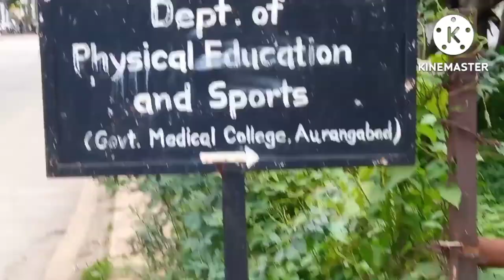Campus tour | GMC Aurangabad campus vlog | Dr. Comrade | GHATI | Sambhaji Nagar |Medico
Hello friends, I'm Dr. Comrade and today I'm here with the campus tour of my college GMC Aurangabad. It is the best college in Marathwada. it is situated in a huge campus of 99 acre. and the first government cancer hospital of Maharashtra was established in my college. Friends in this video i have shown some clips of my college and hospital campus. and. i hope you'll enjoy the video. and please do like share comment and subscribe. your feedbacks are most welcomed.